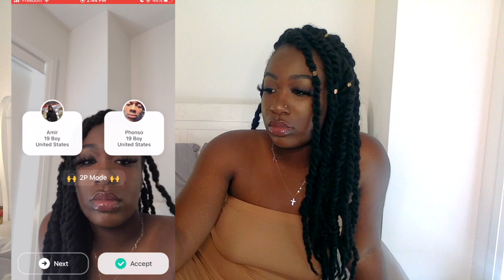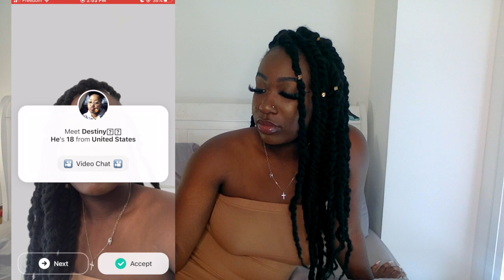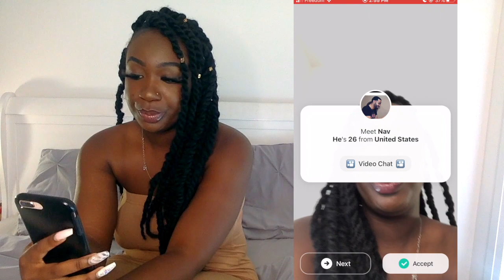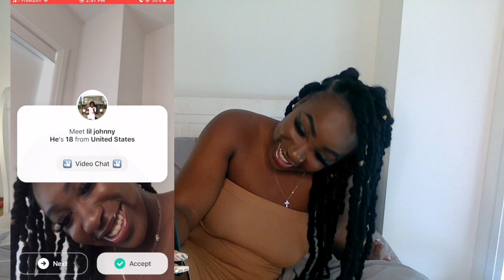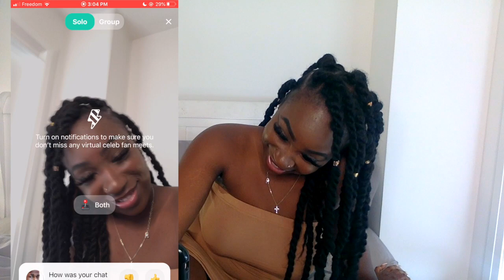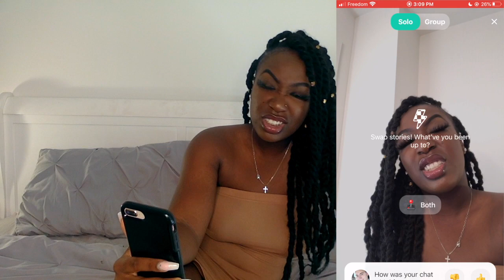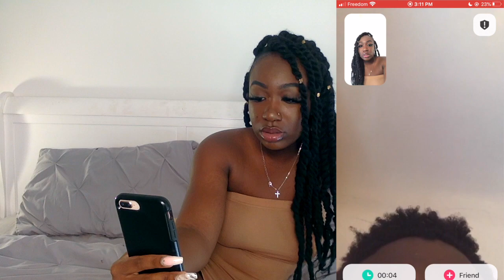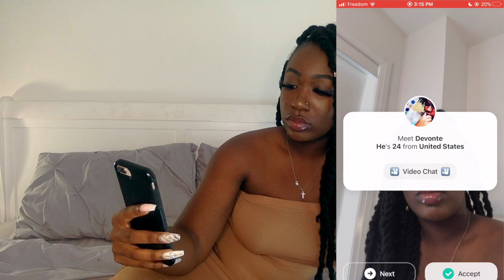ONLY SPEAKING YORUBA ON YEE APP *TOO FUNNY* 🇳🇬😭